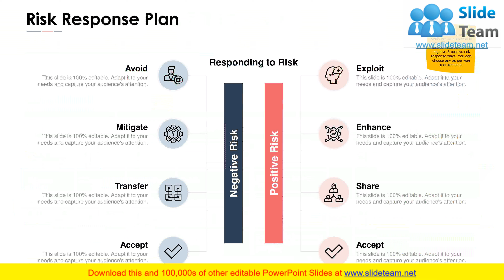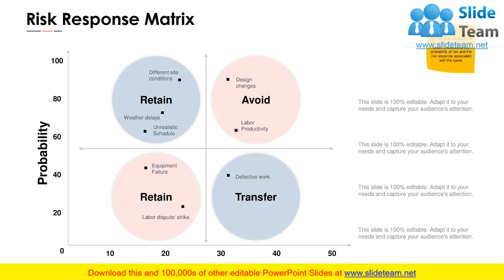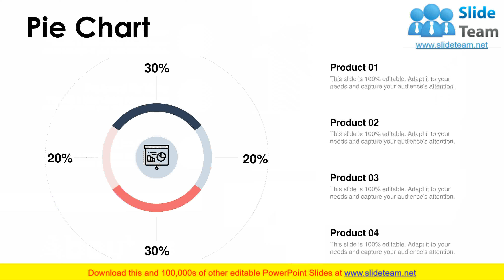Risk Mitigation Strategies PowerPoint Presentation Slides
This complete presentation has a set of thirty seven slides to show your mastery of the subject. Use this ready-made PowerPoint presentation to present before your internal teams or the audience. All presentation designs in this Risk Mitigation Strategies Powerpoint Presentation Slides have been crafted by our team of expert PowerPoint designers using the best of PPT templates, images, data-driven graphs and vector icons. The content has been well-researched by our team of business researchers. The biggest advantage of downloading this deck is that it is fully editable in PowerPoint. You can change the colors, font and text without any hassle to suit your business needs.